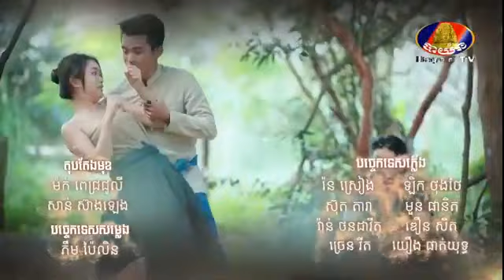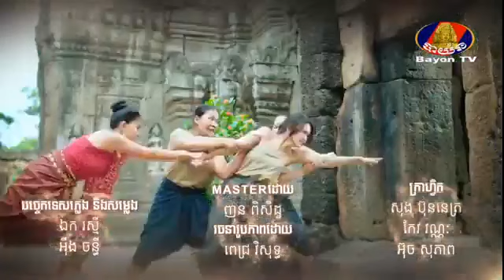រឿង សង្សារ ១០០០ឆ្នាំ ភាគទី ៣៣